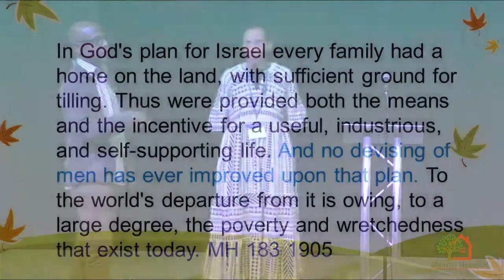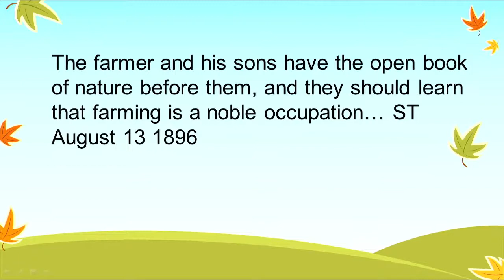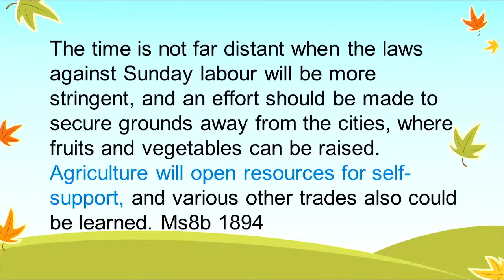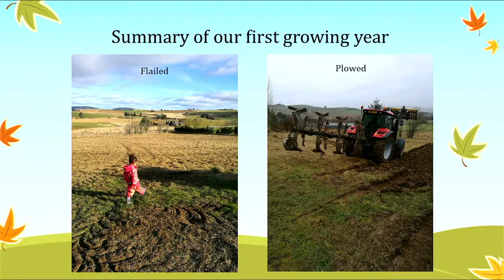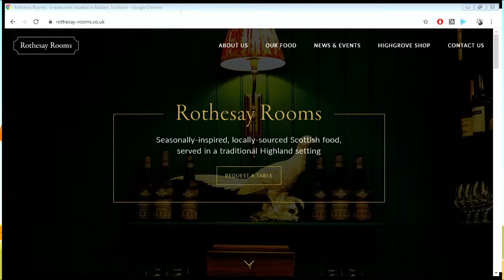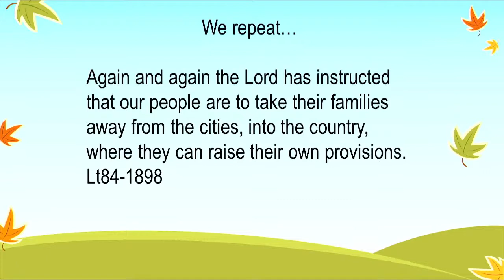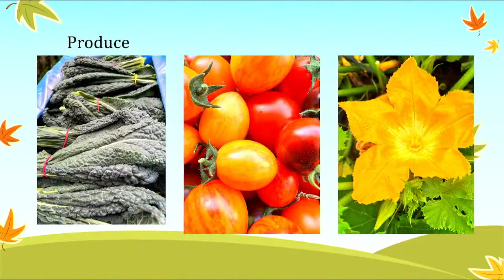02 “Agriculture—Bringing the Family Together”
7pm Meeeting - Presentation by Robert & Michelle Sullivan